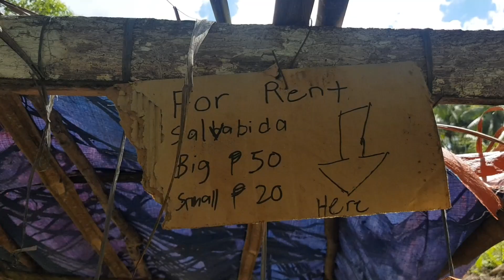A MUST-SEE TINGKAWOB RIVER in Sevilla, Bohol, Philippines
Via Cambagui - Calinguinan Norte road or via Magsaysay road in Sevilla with motorcycle or 4-wheel vehicles. Swimming is good but at your own risk. :)